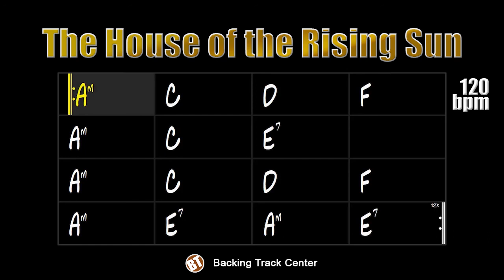The House of the Rising Sun Backing Track - 120bpm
The House of the Rising Sun Backing Track - An accompaniment track for practicing solos on this famous song.

This is an American folk song that has been recorded by many artists in various versions, the oldest ones being by Clarence "Tom" Ashley, Doc Walsh and Gwen Foster and Callahan Brothers in the 1930s. In the 1940s it was recorded by Woody Guthrie, Josh White and Huddie "Lead Belly" and in the 1960s received versions of Joan Baez, Bob Dylan, Nina Simone, Los Speakers, Frijid Pink and The Animals, the latter with a commercially successful version. The German band Scorpions also contributed a version of this song in the 1980s.

Here the music student, even if a beginner, will not find it difficult to solo on this harmonic progression, the chords are in the harmonic field of A minor with the exception of the D chord which is a borrowed chord, this is a point that should receive greater attention from the improviser.

The instruments that are part of this backing track are: Drums, Bass, Piano and Guitar. The tempo is at 120bpm.

The House of the Rising Sun Backing Track - Uma pista de acompanhamento para praticar solos sobre essa famosa canção.

Esta é uma canção folclorica americana que já foi gravada por muitos artistas em várias versões, as mais antigas são de Clarence "Tom" Ashley, Doc Walsh e Gwen Foster e Callahan Brothers nos anos 1930. Nos anos 1940 foi gravada por Woody Guthrie, Josh White e Huddie "Lead Belly" e nos anos 1960 recebeu versões de Joan Baez, Bob Dylan, Nina Simone, Los Speakers, Frijid Pink e The Animals, este último com versão de grande sucesso comercial. A banda alemã Scorpions também contribuiu com uma versão dessa música nos anos 1980.

Aqui o estudante de música, ainda que iniciante, não encontrará dificuldade para solar sobre esta progressão harmônica, os acordes estão no campo harmônico de Lá menor com exceção do acorde de D que é um acorde de empréstimo modal, esse é um ponto que deve receber maior atenção do improvisador.

Os instrumentos que fazem parte dessa backing track são: Bateria, Baixo, Piano e Guitarra. O andamento está em 120bpm.